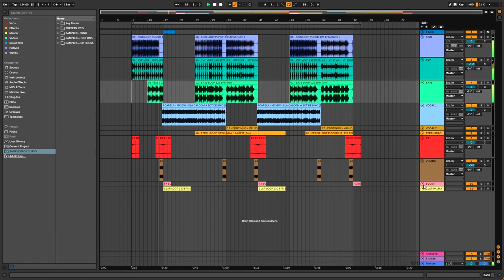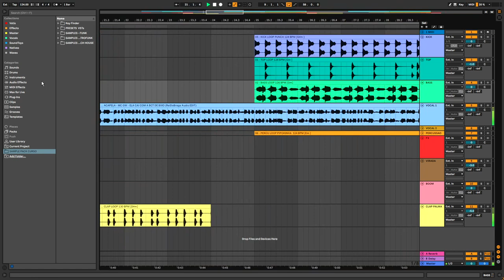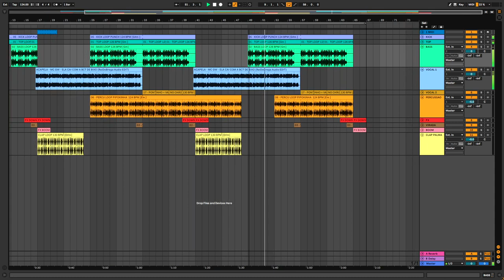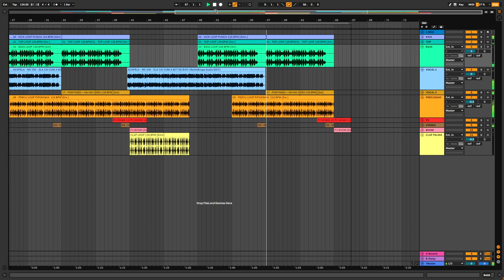COMO FAZER UM MEGAFUNK COM O ABLETON LIVE!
Aprenda a produzir suas próprias músicas e remixes com o curso de produção musical direto ao ponto!